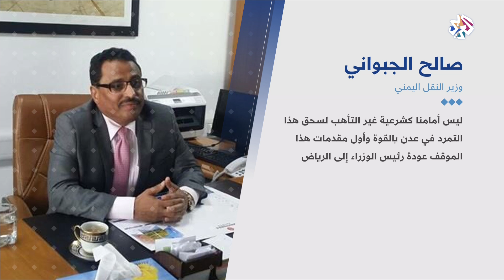اليمن .. دلالات انسحاب القوات الإماراتية │ الساعة الأخيرة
أعلنت الإمارات عودة قواتها المشاركة في حرب اليمن ضمن استراتيجية وصفتها بغير المباشرة .
وأوضح مسؤول عسكري إماراتي شارك في قيادة قوات بلاده في حرب اليمن أن الاستراتيجية الجديدة تقوم مباشرة على الجيش اليمني الذي تم تدريبه وتجهيزه لمباشرة مهامه القتالية دون الاعتماد على قوات الإمارات.